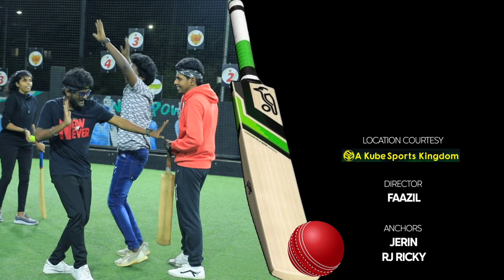Fun Panrom தான் எங்கள விட்டுருச்சு..!! 😢 | VJ Siddu, Harshath Khan | Target Raja | Blacksheep Sports